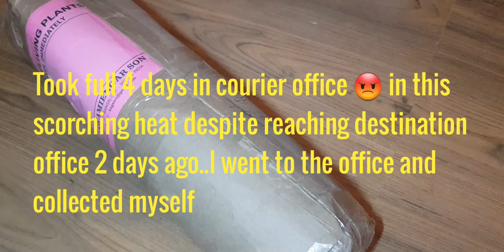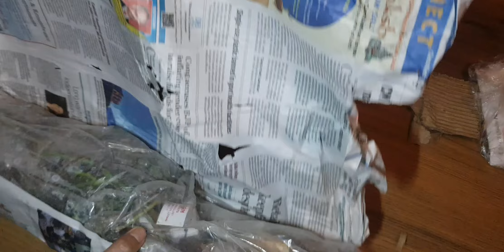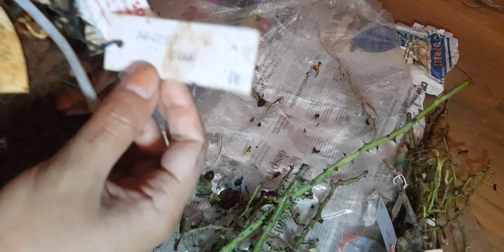Unboxing Online Rose plants with update